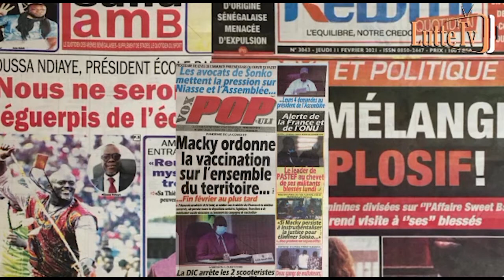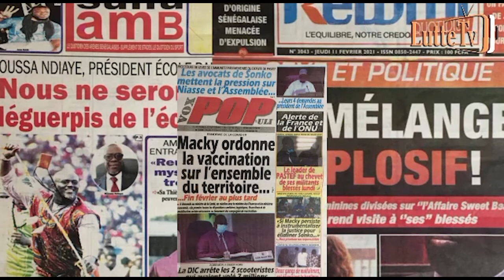Ambroise Sarr entraîneur national : "Reug Reug mystique bou woor la am, Ama Baldé et Modou Lô..."